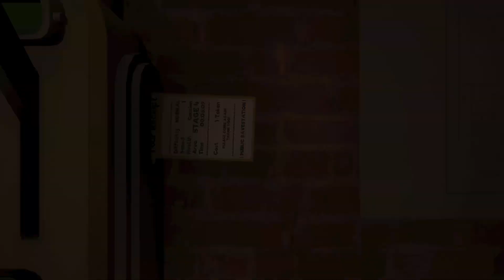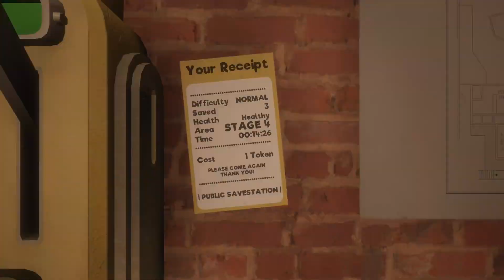MY FRIENDLY NEIGHBORHOOD (FIRST 20 MIN) OF GAMEPLAY WALKTHROUGH (MUPPETS GONE MAD)